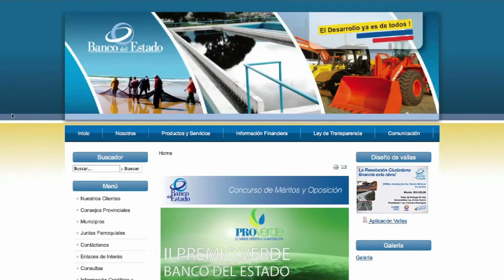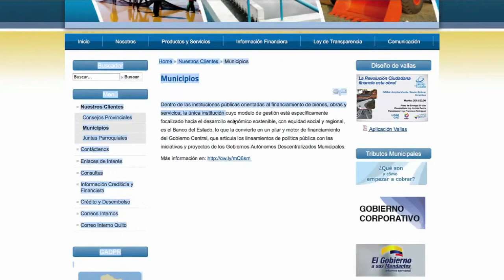Rendición de cuentas Banco del Estado